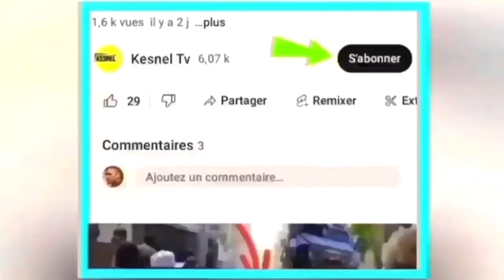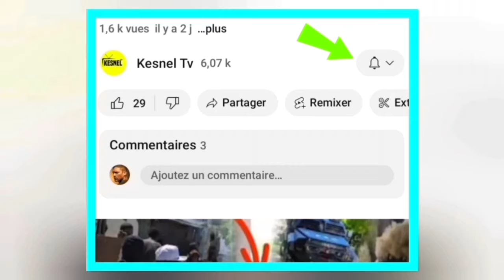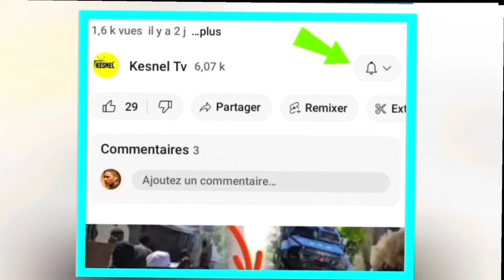nouvel cho cho 12 fevrier 2024 ariel pran koudeta? revanj pou bsap?abinader fe gwo konplo kou